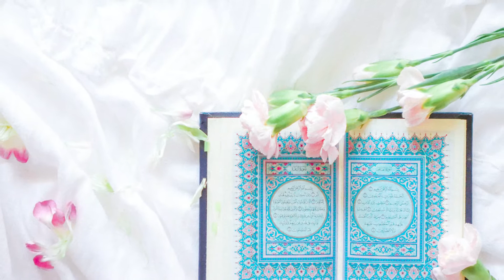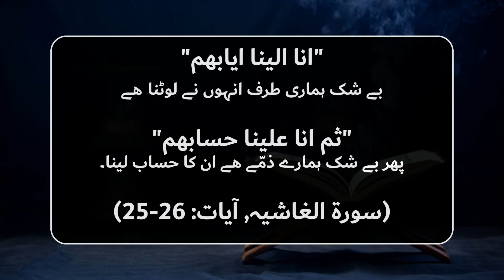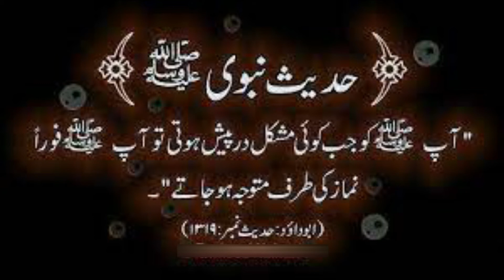The Virtue Of Prayer | نماز کی فضیلت | प्रार्थना का गुण | Love Islam (Ep#25)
Prayer is an Obligatory worship for a Muslim, it is a key to success, so do not miss prayers, and do remember us in your Dua.

Jazak Allah